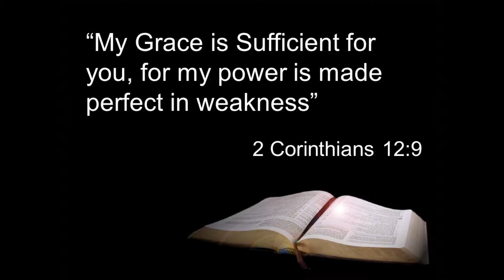"Are we flying too close to the sun?" - 8 July 2018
We know nothing of God without God revealing it to us. He is so big, so enormous that we are left humbled. Listen as Drew+ explains that we are called to respond to God as we hear from Him.  Rest in the Lord, rest in his sovereignty, humble yourself before God.